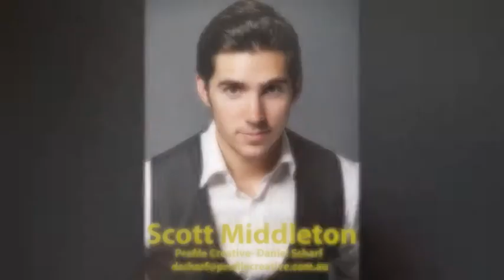Jeff 'Woody' Johnson